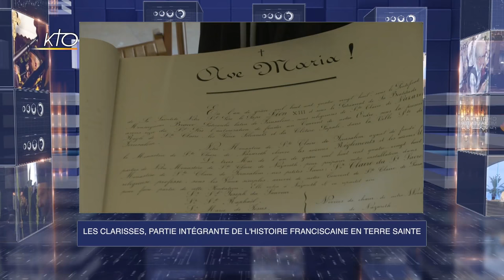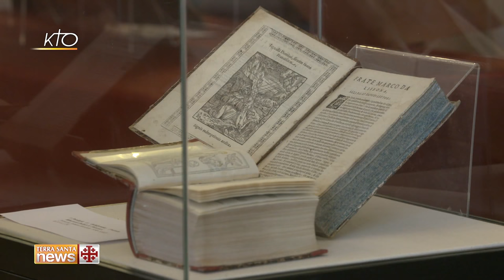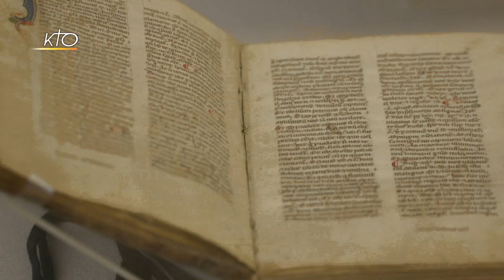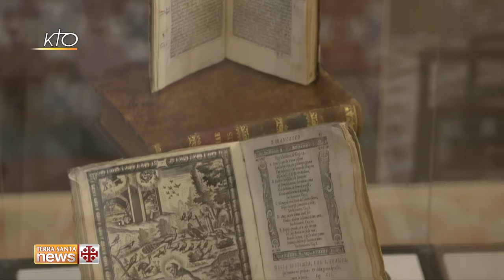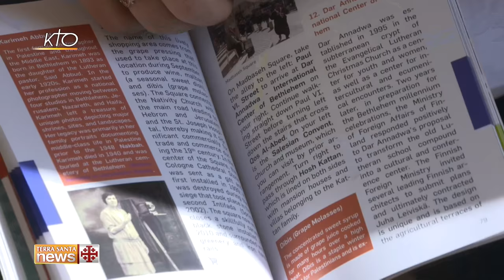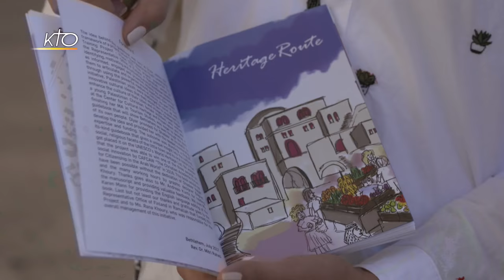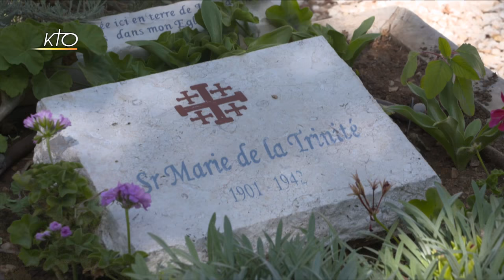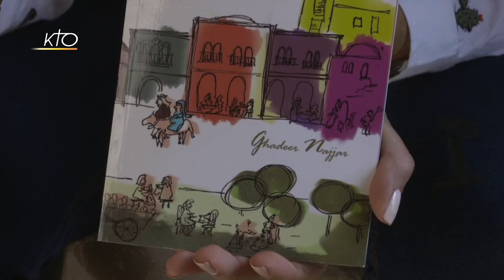Terra Santa News du 13 novembre 2017